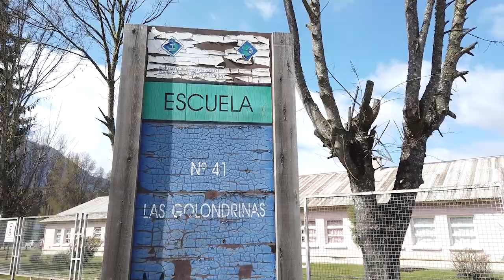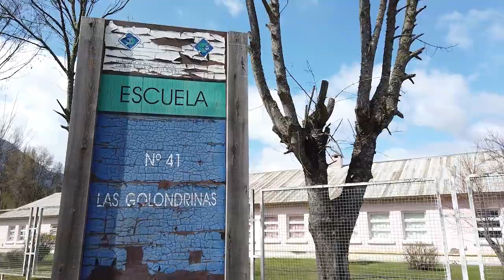07 11 22 ANA OMAD ATECH NOROESTE ASAMBLEAS ESCOLARES LUNES Y MARTES 8 PARA